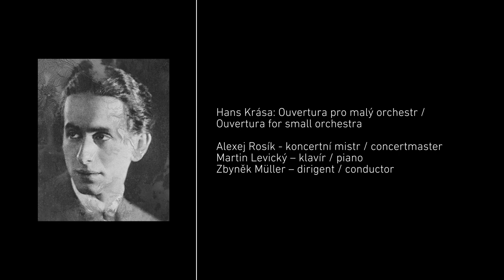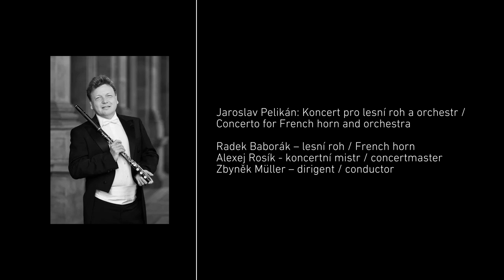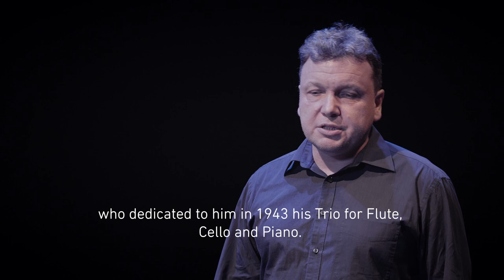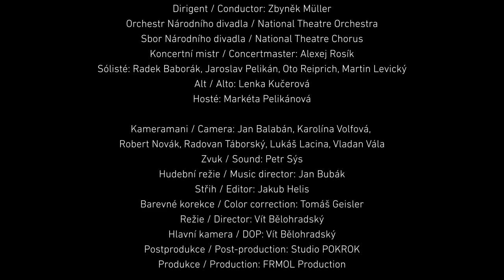KRÁSA/SCHULHOFF/PELIKÁN (online koncert)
V rámci série online koncertů Musica non grata.

Sbor Národního divadla a Orchestr Národního divadla představují vedle skladeb autorů Hanse Krásy a Erwina Schulhoffa také skladby sólisty Orchestru Národního divadla Jaroslava Pelikána. Program koncertu má dvě linie, jedna odpovídá zaměření projektu Musica non grata, uvádí skladby autorů perzekvovaných nacistickým režimem, druhá je věnována skladbám loňského jubilanta Jaroslava Pelikána, prvního flétnisty Orchestru Národního divadla. Průsečíkem obou linii, coby doklad kontinuity pražského hudebního života, je Schulhoffův Dvojkoncert, jehož flétnový part zazní v podání Jaroslava Pelikána.

Program:
Hans Krása: Ouvertura pro malý orchestr
Jaroslav Pelikán: Koncert pro lesní roh a orchestr
Erwin Schulhoff: Concerto Doppio
Jaroslav Pelikán: Confessiones

Účinkují:
Dirigent: Zbyněk Müller
Sbor Opery Národního divadla
Orchestr Národního divadla

Lesní roh: Radek Baborák
Flétna: Jaroslav Pelikán, Oto Reiprich
Klavír: Martin Levický
Varhany: Michaela Káčerková

Projekt vznikl za finanční podpory Velvyslanectví Spolkové republiky Německo v Praze.